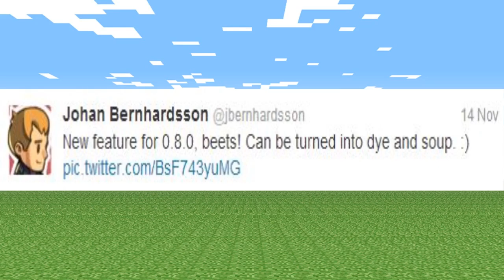Minecraft PE - 0.8.0 - Beets Added! Beet Dye, Beet Soup, Beet Seeds